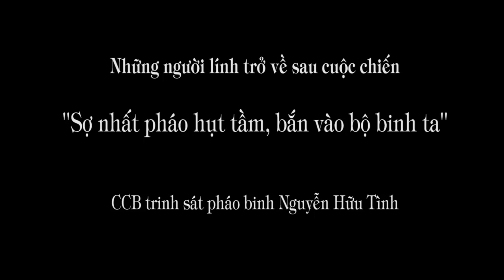1.236. Sợ nhất pháo hụt tầm bắn vào bộ binh ta (Giao lưu: Những người lính trở về P1)